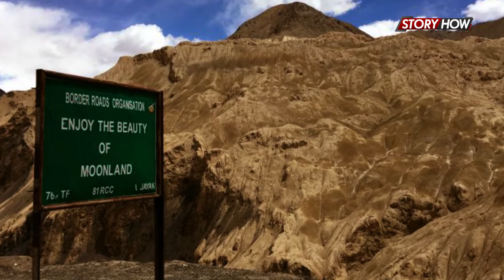चांद की तरह चमक उठती है यहां की जमीन | Moonland of lamayuru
वर्तमान समय में चांद पर आशियाना बसाना बेहद मुश्किल है। ऐसे में लोग चांद की जमीन केवल अपने नाम कराते हैं। हालांकि, चांद पर सैर करने की चाहत रखने वाले लोगों को निराश होने की जरूरत नहीं है, क्योंकि भारत में एक ऐसी जगह है। जहां आप चांद की सैर कर सकते हैं। इस जगह को मूनलैंड के नाम से पूरी दुनिया जानती है। अगर आप भी घूमने के शौकीन हैं और चांद की सैर करना चाहते हैं, तो आप मूनलैंड जा सकते हैं।